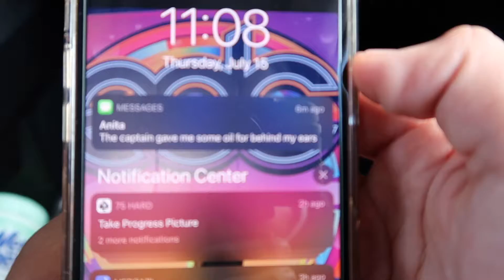Weekend Shenanigans 🏝 Oahu, Hi 🌊 Life of Anna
My weekend vibes Waikiki it was lit lol just hearing people yell on the balcony was so funny 😂. Hope to do this with more family when they plan on visiting.

🌟 Support and donate to the links below to help me save up for a GoPro 😇 ( $0/$300 Goal )
👇🏽 Will shout you out on my next video ☺️

Join me on Poshmark—my favorite app to buy & sell fashion and more.

Sign up for Mercari and get up to $30.